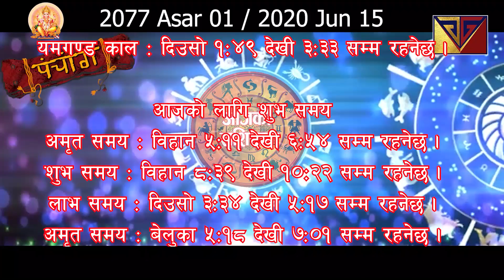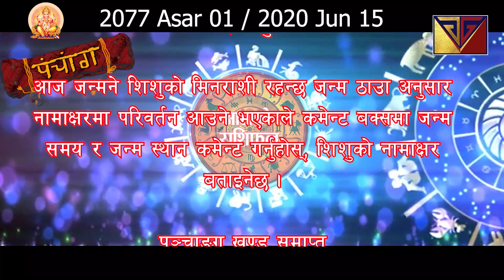Aajako Rashifal Asar 1 | Today's Horoscope 15 June 2020 | aajako rashifal 2077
Aajako Rashifal || Aajako Rashifal Asar 1 || (2077 Asar 1 Monday | June 15) | rashifal today | Dainik Rashifal | rashifal

Aajako Rashifal 2077 Asar 1 | Monday, 15 June 2020 | aajako rashifal 2077 | rashifal today

Aajako rashifal 2077 Asar 1 | Today's Horoscope 2020 June 15 | aajako rashifal in nepali

Aajako Rashifal
Daily Rashifal
Dainik Rashifal

Aajako Rashifal 2077 Asar 1 | Today's Horoscope June 16 2020 | aajako rashifal | rashifal today | aajako rashifal in nepali | aajako rashifal today | aajako rashifal nepali ma

आजको राशिफल - २०७७ असार १ गते || TODAY'S HOROSCOPE - June 15, 2020
आजको राशिफल - २०७७ असार २ गते || TODAY'S HOROSCOPE - June 16, 2020

Aajako rashifal 2077 Asar 1 | Today's Horoscope June 15 | aajako rashifal in nepali | today rashi | Dharma

Aajako rashifal 2077 Asar 2 | Today's Horoscope June 16 | aajako rashifal in nepali | today rashi | Dharma GG Tv

Aajako Rashifal 15 June 2020 Sunday | Daily Rashifal | Dainik Rashifal today horoscope | rashifal nepali | GG Tv Dharma jyotish

आजको राशिफल
aajako rashifal
aajako rashiphal
(aajako rasifal)
aajako rasiphal
Jeth ko rasifal
aajako rashifal Ashar 1
nepali rashifal

!...Unauthorized downloading and uploading on YouTube channel is Strictly Prohibited And will attract punitive measures from GG TV